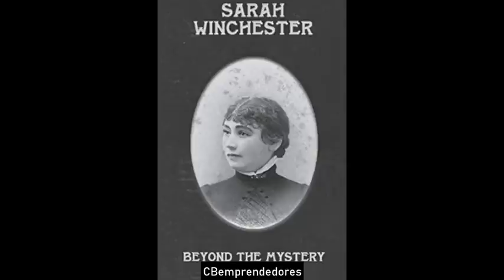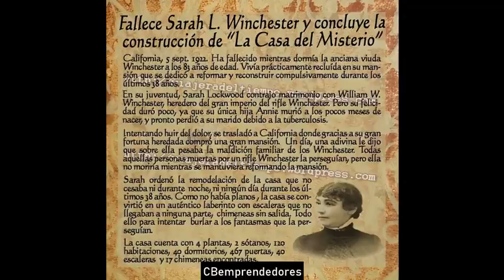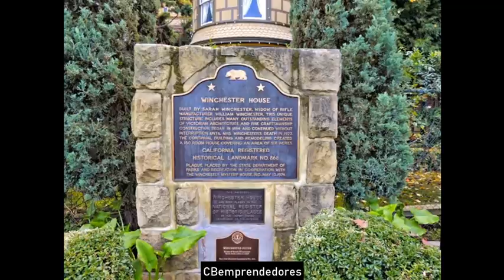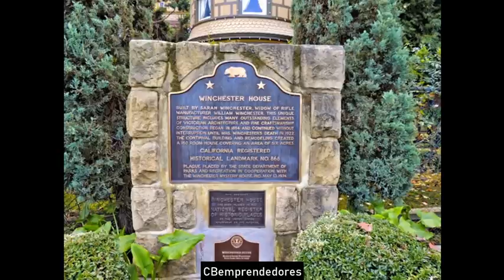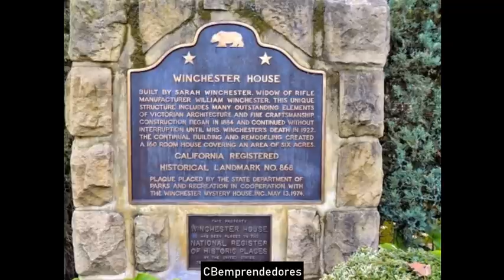🔴 Crónica negra: La mansión Winchester, el lugar más embrujado de los Estados Unidos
La casa Winchester es una mansión ubicada en San José, California, Estados Unidos que forma parte del Registro Nacional de Lugares Históricos​ y del California Historical Landmark.​
Fue la residencia de Sarah Winchester, una persona callada e inteligente. Sarah fue una arquitecta autodidacta y viuda del magnate inventor del rifle de repetición William Wirt Winchester hasta 1906.
Hoy la mansión es usada como un museo, atractivo turístico, nombrada La Mansión Misteriosa de Winchester (Winchester Mystery House, en inglés).